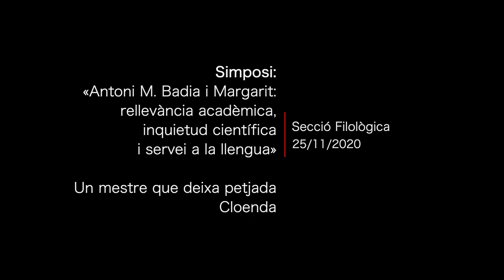Simposi de commemoració del centenari d’Antoni M.Badia i Margarit. Part 5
Part 5: un mestre que deixa petjada

Simposi organitzat per a commemorar el centenari del naixement del filòleg i membre de l’IEC Antoni Badia i Margarit, en què es repassarà la vigència de la seva obra.

Especialista en gramàtica històrica i en història de la llengua i redactor de dues gramàtiques del català, és considerat una figura clau que fa de pont entre Fabra i l’època actual.

En aquest simposi s’analitzarà la petjada de Badia i Margarit en la lingüística catalana actual i es presentaran diversos aspectes de la seva trajectòria i la seva activitat a l’Institut d’Estudis Catalans i a la romanística internacional.

Organització: Secció Filològica